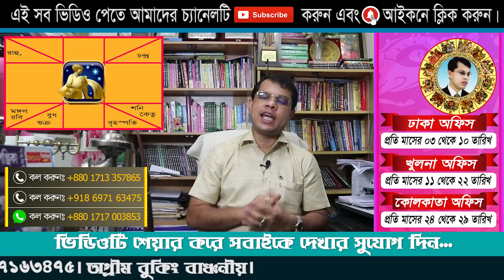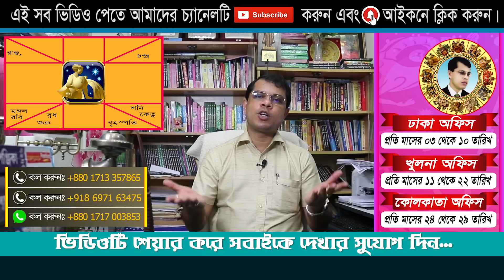১৩ সেপ্টেম্বর শনি মহারাজের ধনু রাশিতে বক্রত্যাগ করায় কোন রাশির লাভ ,কোন রাশির হবে মস্তবড় ক্ষতি।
১৩ সেপ্টেম্বর শনি মহারাজের ধনু রাশিতে বক্রত্যাগ করায় কোন রাশির লাভ ,কোন রাশির হবে মস্তবড় ক্ষতি।

খুলনা অফিসঃ
৩১ আহসান আহমেদ রোড (২য় তলা), পি.টি.আই মোড়, খুলনা - ৯১০০

ঢাকা অফিসঃ
৩৪ গ্রীন রোড, নওয়াব ম্যানসন (গ্রীন লাইফ হাসপাতালের পাশে)